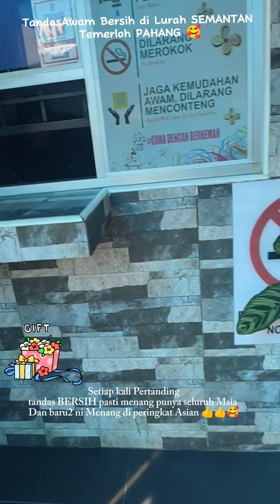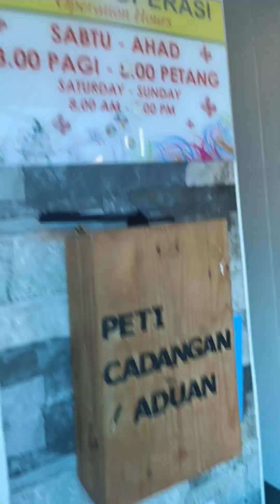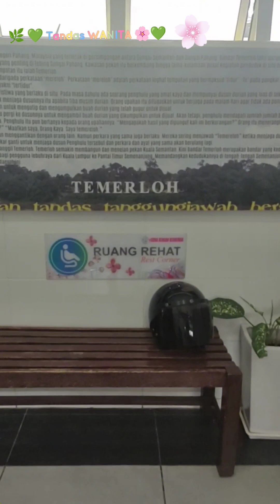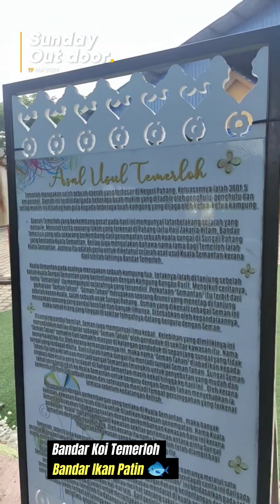Tandas Awam YANG BERSIH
Ini Tandas Awam di Lurah SEMANTAN Temerloh PAHANG all's yang Sangat BERSIH 👍🥰🥰🥰